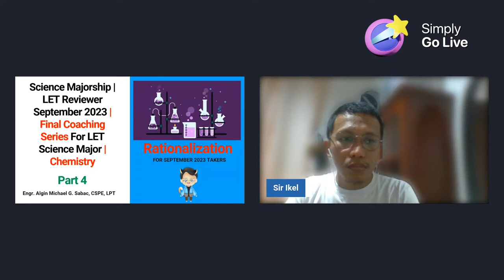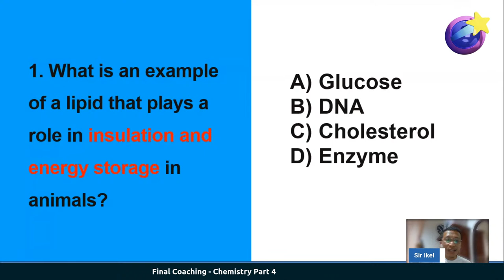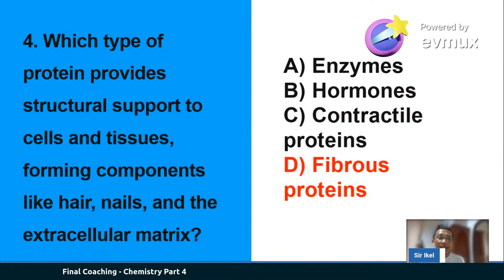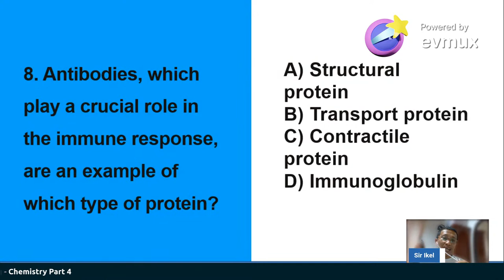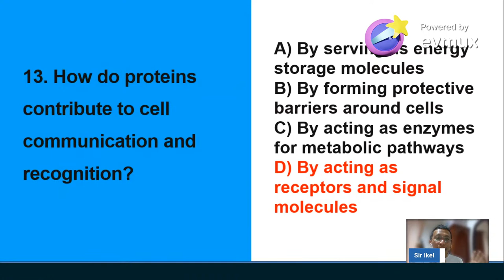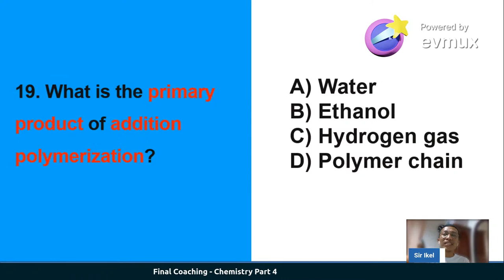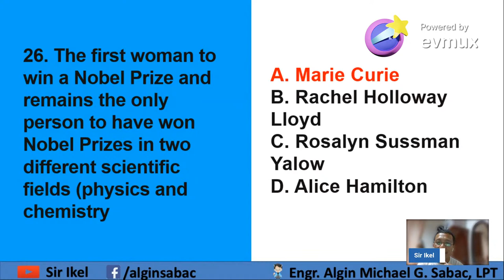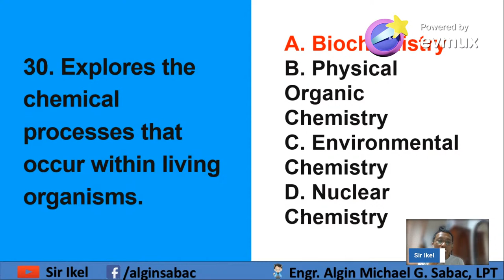Science Majorship | LET Reviewer September 2023 | Final Coaching LET Science Major | Chemistry 4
Are you a LET taker struggling with the Chemistry section of the Science Major exam? Don't worry, we've got you covered! Join our final coaching session for LET Science Major, where we'll be focusing on Chemistry. Sir Ikel will guide you through the most important topics, from atomic structure to chemical reactions and everything in between. We'll also provide you with valuable tips and strategies for answering multiple-choice questions and other exam techniques that will help you maximize your score. With our help, you'll be fully prepared to tackle any Chemistry question that comes your way. Don't miss out on this opportunity to improve your chances of passing the LET Science Major exam. Watch now and let's conquer Chemistry together!

[Science Majorship | LET Reviewer 2023 | Final Coaching Series For LET Science Major | Chemistry Part 3 | NEW ENHANCED TOS]